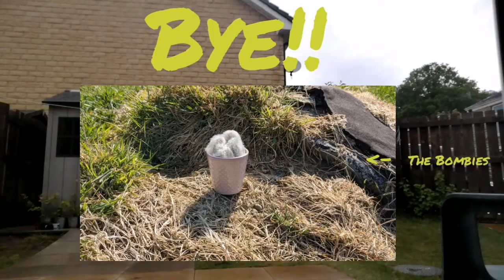| Time laps two in one | Watch it get dark and Wind blowing.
Try one yourself!